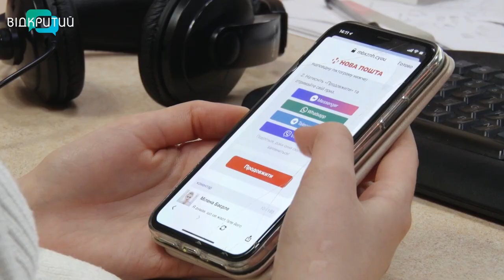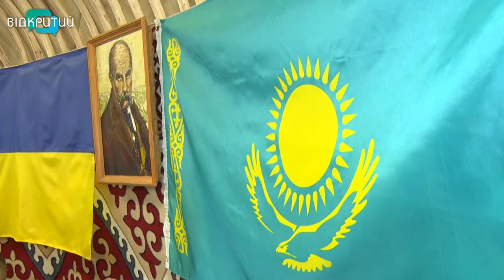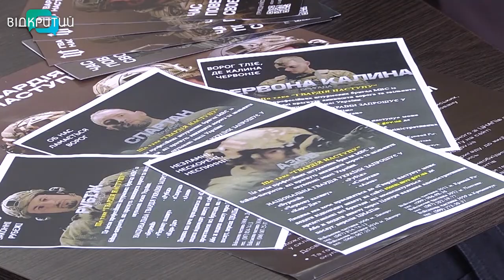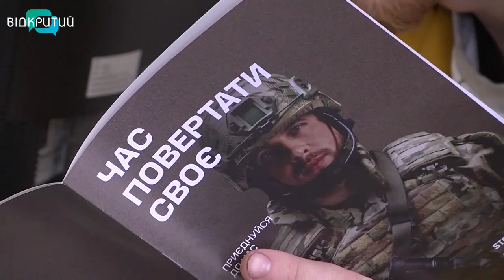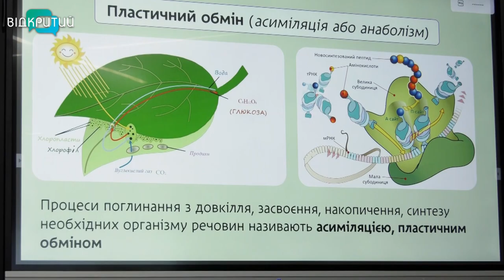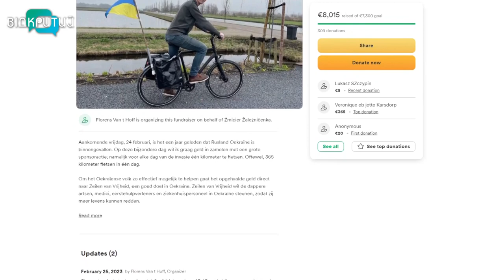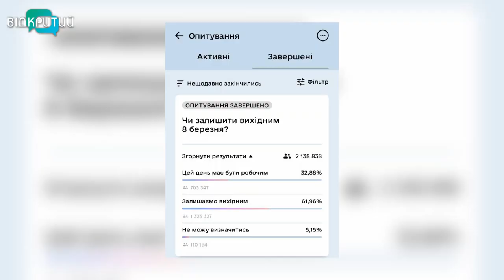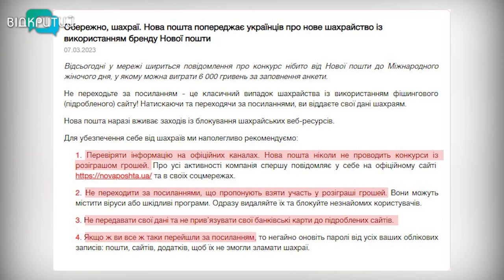🔵Новини OPEN NEWS від 8 березня 2023 року 18:15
У Дніпрі відкрили Юрту незламності

8 березня- свято чи ні

Дніпрянка перемогла на міжнародному конкурсі кондитерського мистецтва